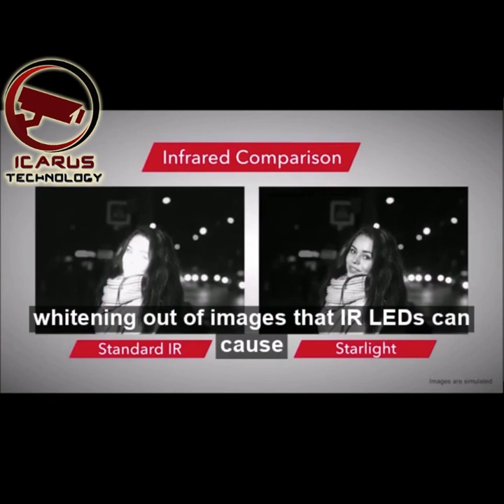CCTV Crystal Clear Quality in About Complete Darkness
Is it possible to generate crystal clear images in near-complete darkness???

A high-performing sensor and special algorithms combine to capture images in low-light and no-light environments.

The innovation behind this amazing technology provides the best image capture to help maximize your security solution.

More of this Security Solutions on Icarus Technology!